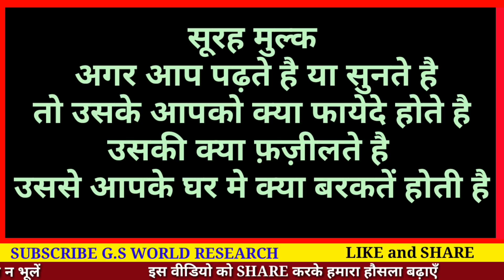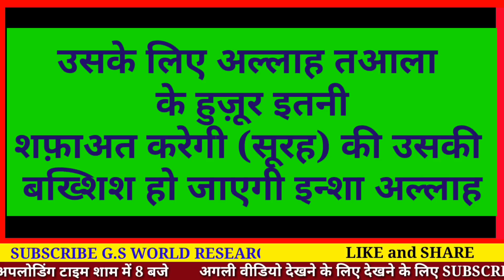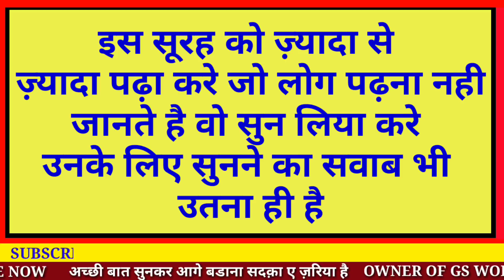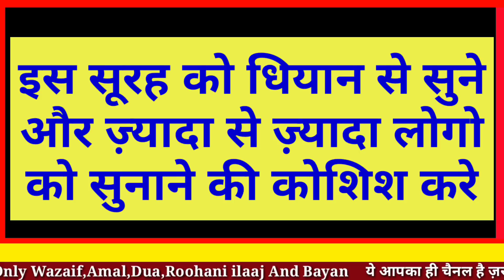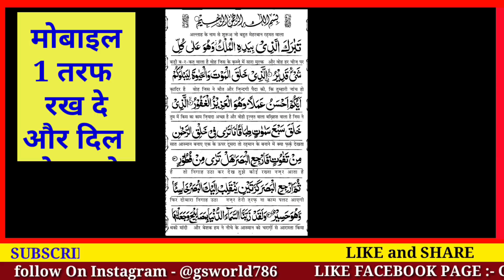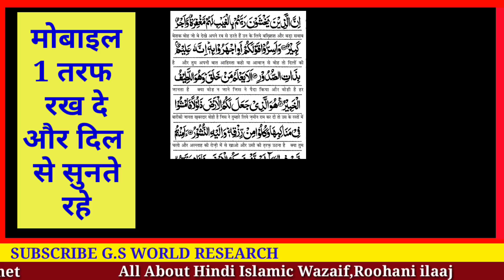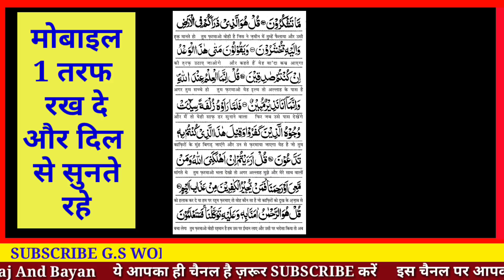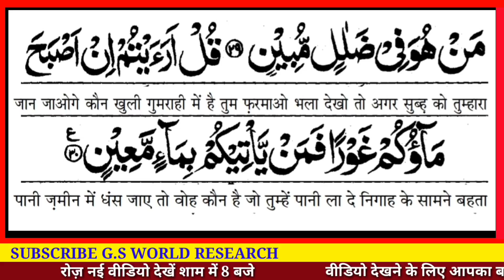Recitation Of Surah Al Mulq | सूरह मुल्क फायेदे और फ़ज़ीलत हिन्दी में | Gs world Research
aaj ki is video me hm bt krne bale h surah mulq padhne aur sunne ke fayede hindi me

Shukriya
Allah Hafiz

Salman Malik